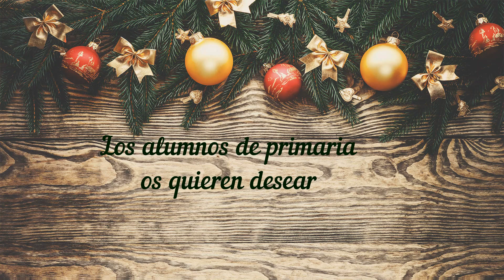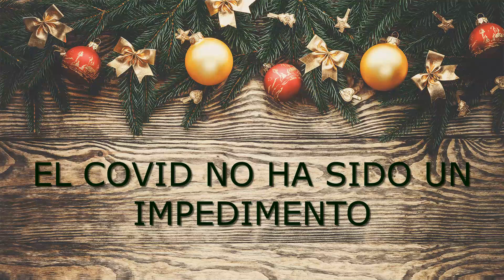¡Villancico de nuestros alumnos de Primaria!